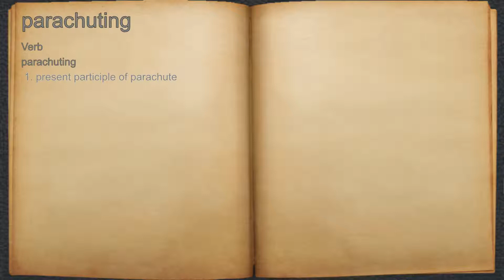What does parachuting mean?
A spoken definition of parachuting.

Intro Sound:
Typewriter - Tamskp